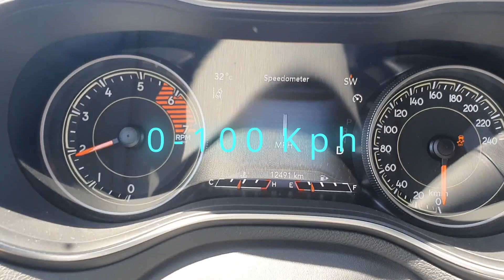Jeep Cherokee 2.0T | Acceleration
2021 Jeep Cherokee

Specs:
Engine: 2.0 Turbo
Power: 272 Hp.
Gearbox: 9 speed Auto.